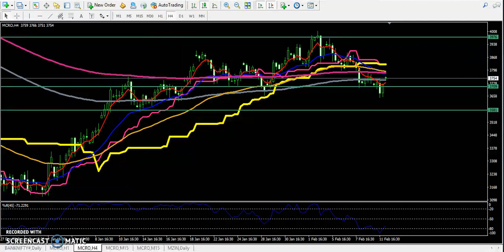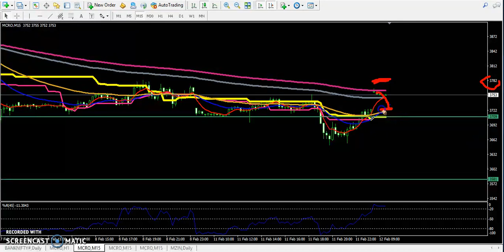Today MCX Crude Oil Market Research 12.02.2019 (Hindi)